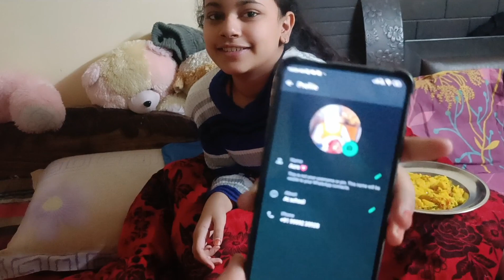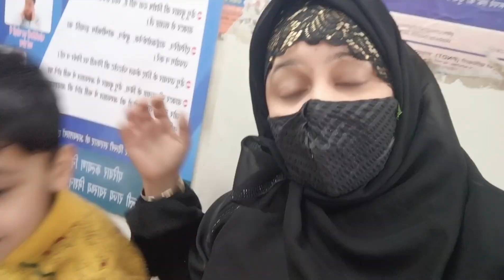Happy New Year 🎊 || Banku ka pet dard